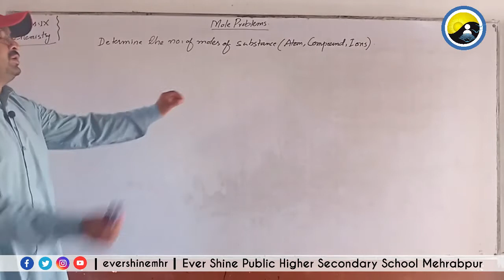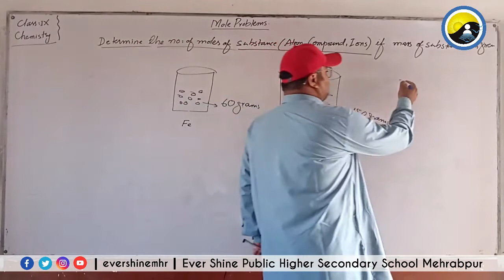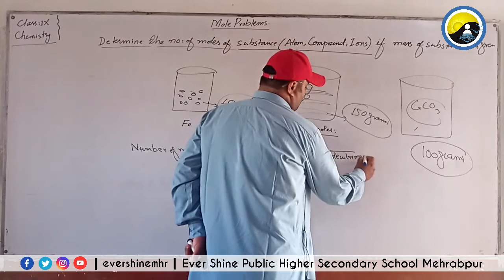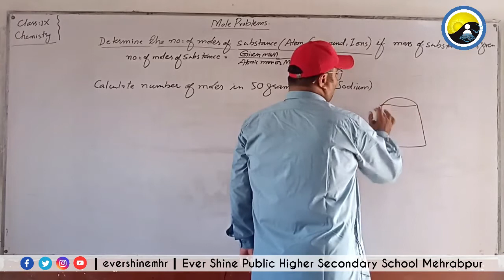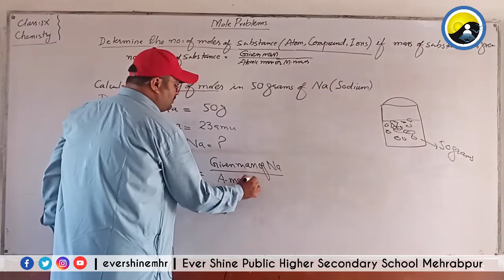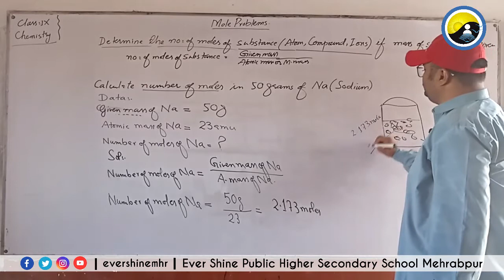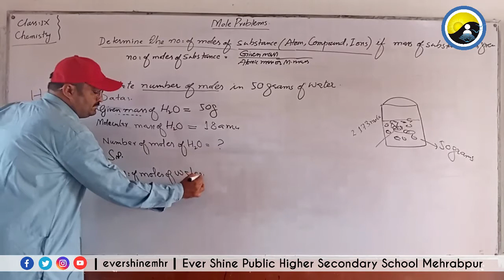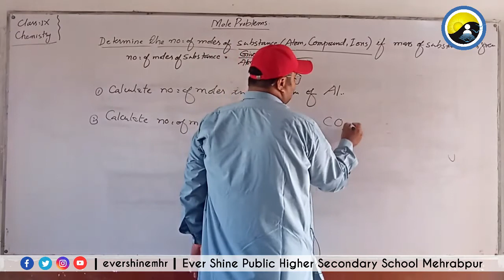Class Ninth | Chemistry | Lecture No: 20 | Chapter No:02 | Mole Problems